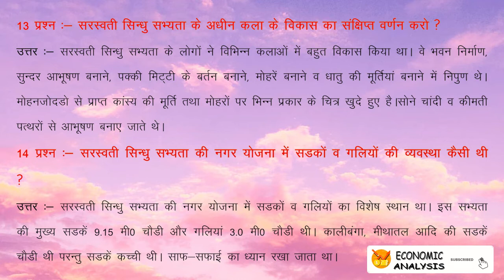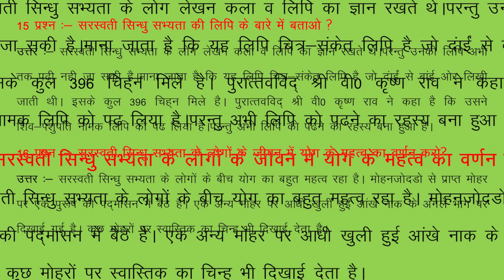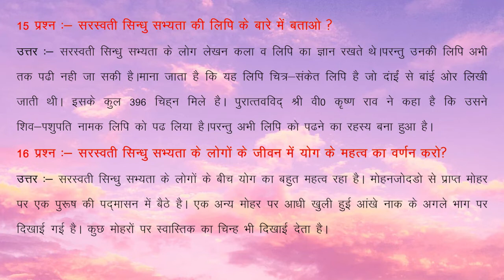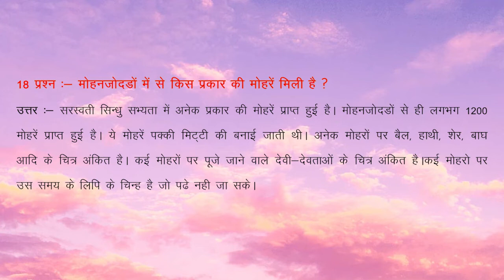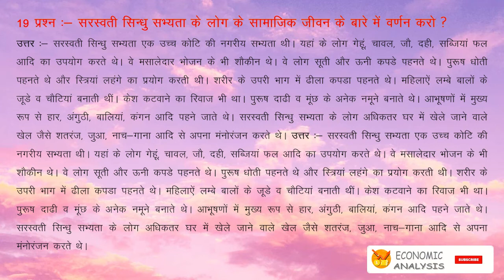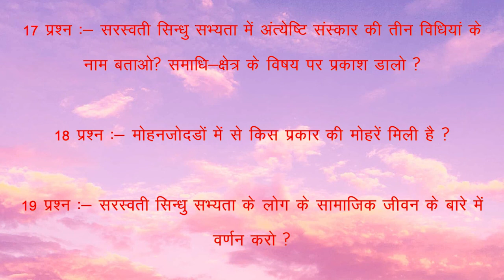New History Chapter - 1 Class 10th - Saraswati Sindhu sabhyata - IN HINDI - part 5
Haryana Board class 10th
Saraswati Sindhu Sabhyata easy explanation by Ashwani kumar gupta